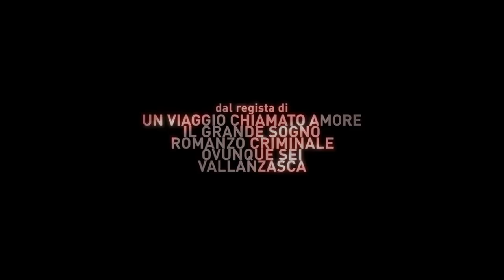LA SCELTA Trailer Ufficiale (2015) - Raoul Bova, Ambra Angiolini Movie HD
Laura e Giorgio si amano intensamente e sono desiderosi di un figlio che non arriva. Ma solo un grande amore può superare la dolorosa prova che devono affrontare. Una prova che impone una scelta. Da una parte, un uomo offeso nella sua morale, che cerca una soluzione al dilemma; dall'altra, una donna che sente la necessità di diventare madre. Quale scelta fare per essere ancora felici?

DATA USCITA: 02 aprile 2015
GENERE: Drammatico
ANNO: 2015
REGIA: Michele Placido
SCENEGGIATURA: Giulia Calenda, Michele Placido
ATTORI: Raoul Bova, Ambra Angiolini, Valeria Solarino, Michele Placido
FOTOGRAFIA: Arnaldo Catinari
MUSICHE: Luca D'Alberto
DISTRIBUZIONE: Lucky Red
PAESE: Italia